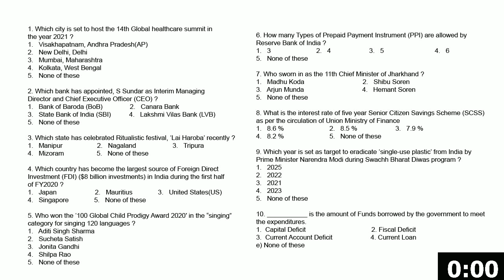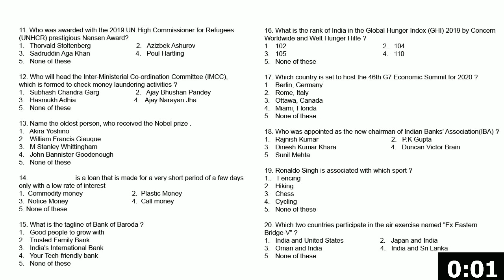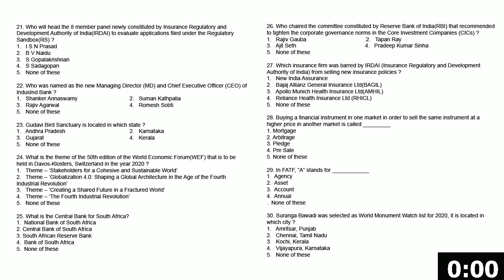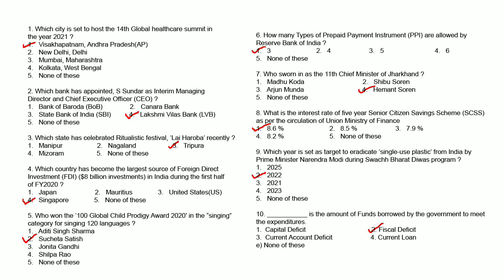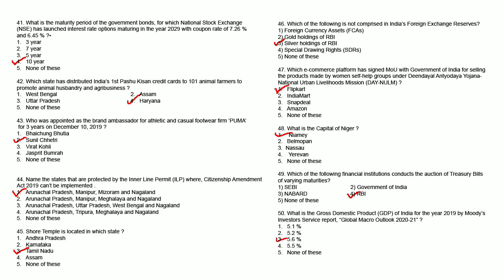GENERAL AWARENESS GA Mock Test for IBPS CLERK MAINS 2020